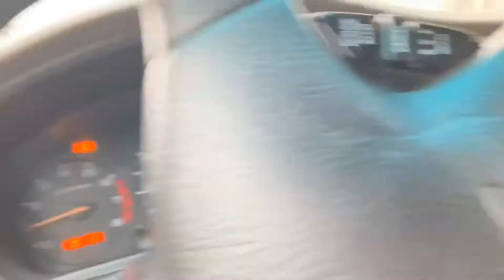Why I drive a 1000$ Car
This video is to outline the differences a family can take when fighting hard to escape the clutches of poverty, We don't all have to play the keeping up with the jones attitude.

Sometimes to build wealth you have to go back to the drawing board as much as, dont be afraid to look like your broke in pursuit of getting Rich!